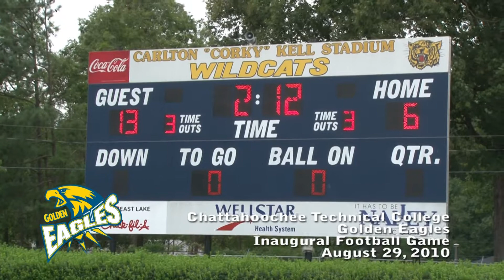2010 08 31 Inaugural Football Game